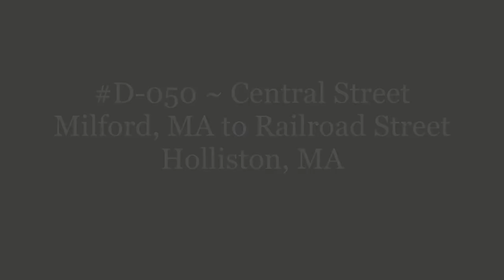D-050 ~ Central Street Milford, MA to Railroad Street Holliston, MA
Central Street Milford, MA to Railroad Street Holliston, MA.